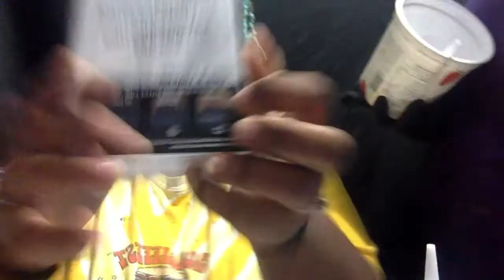Makeup mommy changes colors pt1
In this first part of my hair color change I used Got2bes hair color kit. attempting to get a grayish color. needless to say it didn't work. but all is not lost. only for a while will I have this color in my hair so I can add the color I want. stay tuned for part two coming next week.

Get your copies of my first AMBW books of a series .
Keep a lookout.

Heres the link to get your own Copy of:

Star Struck

Flashing Lights

Price of Fame